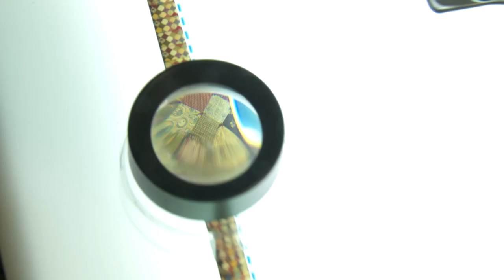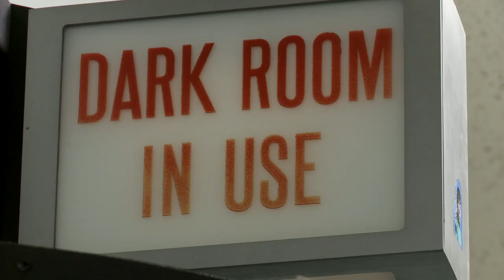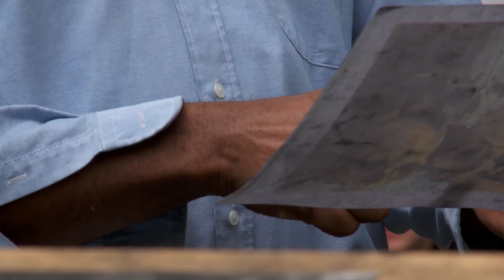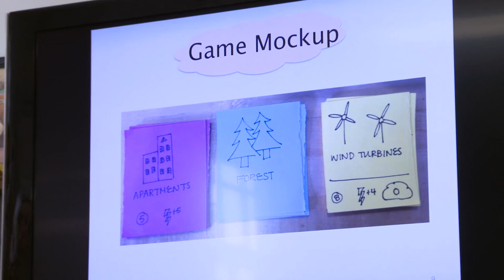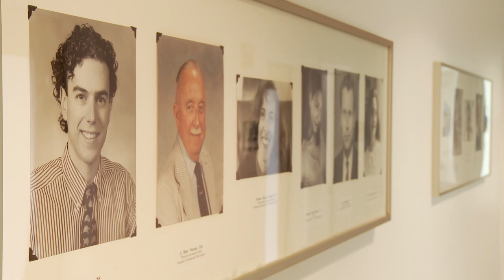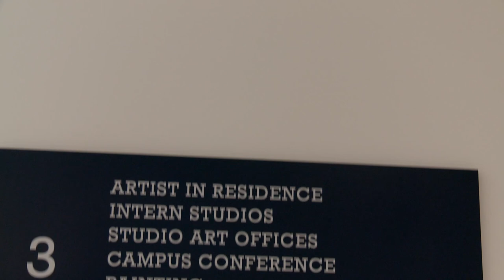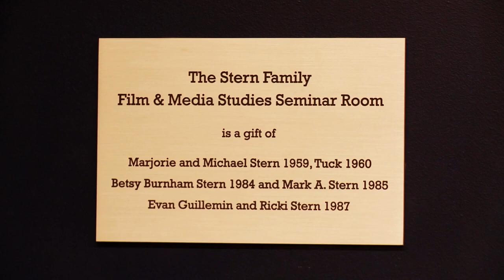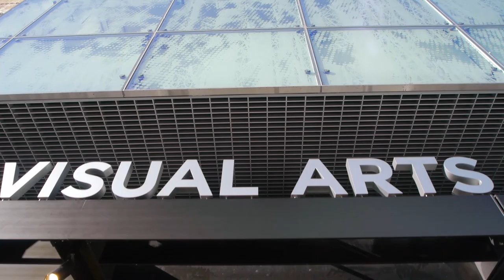Black Family Visual Arts Center at Dartmouth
A video celebrating the dedication of the Black Family Visual Arts Center and installation of Ellsworth Kelly's Dartmouth Panels on September 14, 2012, and featuring lead donors Leon Black '73, Greg Maffei '82, Charlie Nearburg '72 Th'74, and the Stern family (Michael '59 Tu'60, Marjorie, Mark '85, Betsy '84, and Ricki '87), as well as Dartmouth faculty and senior leaders.